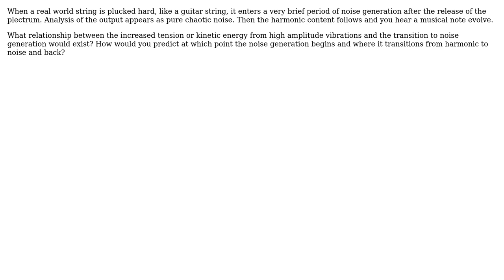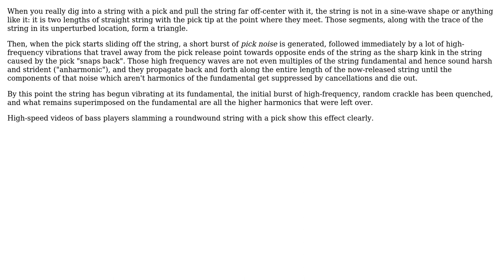Why do vibrations of a string create inharmonic noise past a certain amplitude of excitation?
Engineering: Why do vibrations of a string create inharmonic noise past a certain amplitude of excitation?

With thanks & praise to God, and with thanks to the many people who have made this project possible! | Content (except music & images) licensed under CC BY-SA | Music | Images & others | With thanks to user niels nielsen user mike and the Stack Exchange Network Trademarks are property of their respective owners. You are responsible for your own actions.